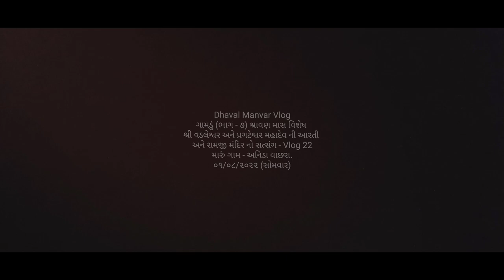|| Gaamdu Bhag - 7 || Mahadev Mandir Aarti || Maru Gaam Anida Vachhara || Dhaval Manvar Vlog ||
ગામડું (ભાગ - ૭) શ્રાવણ માસ વિશેષ, શ્રી વડલેશ્વર અને પ્રગટેશ્વર મહાદેવ ની આરતી અને રામજી મંદિર નો સત્સંગ - Vlog 22, મારું ગામ - અનિડા વાછરા.